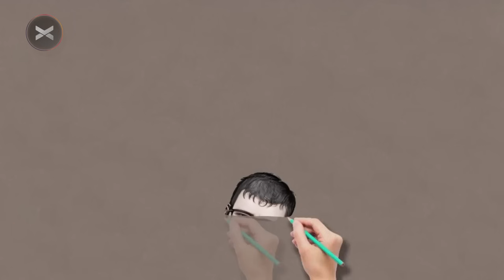JAVIER SANTAOLALLA pasó por Crossover